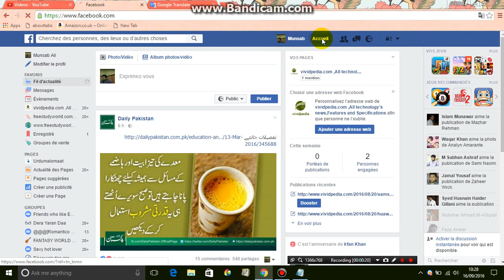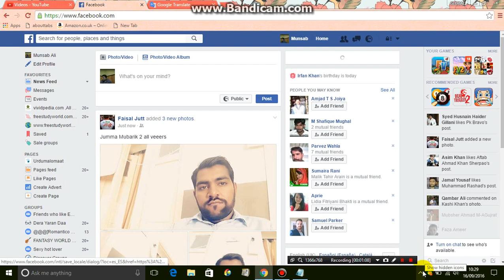Comment faire pour changer la langue sur Facebook